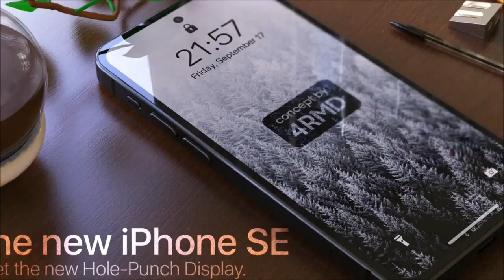I phone se 3 trailer 2022 in ,I phone se big news 2022 iphonese3 iphone2022 iphone | multy point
i phone se 3 news,
i phone se 3 leaks
i phone se 3 big update
i phone se 3 trailer 2022 by paradise mobile solutions
i phone se 3 trailer in hindi
i phone se 3 big news india
i phone se 3 launch date in india
i phone se 3 launch event
i phone se 3 launch date in china
i phone in india
i phone in india, china, america,japan,saudi,dubai
i phone in USA.
i phone se dissemble
i phone se 3 dissemble
i phone se 3 big new paradise mobile solutions
i phone se vs se 3
i phone se paradise mobile
iphone se 3 news
i phone se 3 big problem
i phone se charging port solutions
Build Quality and performance.

Camere and features

Ram Reason

Security system management

Slow motion i phone

I phone hanging , ( Legging)problem

I phone looks

Apple logo

One hand use mobile

Dark mode night mode

I phone 10 secret/secrets
I phone 10 fact/facts

Hamen i phone kyun khareedna chahiye
Hamen i phone kyun nahin khareedna chahiye
I phone khareede ke 10 reason
I phone khareedne ke 5 reason
I phone ka camere kesa hota hai
I phone vs adroide
I phone vs android phone
I phone hang solutions
I phone legs solutions
I phone dark mode
I phone night mode
I phone apple logo
Apple logo

Kya i phone hang hota hai
Kya i phone pani me girne se kharab hota hai
Kya i phone water proof hota hai
Kya i phone ki battery kam chalti hai.
I phone ki battery kitne din chalti hai
I phone ios par kese kaam karta hai
I phone ios systems
I phone me lock kese lagaye
Apple id kese banaye

All i phone DISSEMBLE
I phone 5 DISSEMBLE / in hindi
I phone 6 dissemble / in hindi
I phone 7 DISSEMBLE / in hindi
I phone 8 DISSEMBLE / in hindi
I phone se DISSEMBLE / in hindi
I phone x DISSEMBLE / in hindi
I phone xr DISSEMBLE / in hindi
I phone 11 DISSEMBLE / in hindi
I phone 11 pro DISSEMBLE / in hindi
I phone xs DISSEMBLE/in hindi
I phone xs max DISSEMBLE/in hindi
I phone 12 DISSEMBLE/ in hindi
I iphone 13 DISSEMBLE /in hindi
multi point
Multy point cover
multy point tshirt
multy point cup
multypoint
multipoint
multy point
multi piont
multy point channel
multi point channel